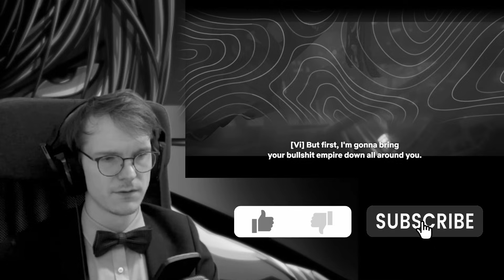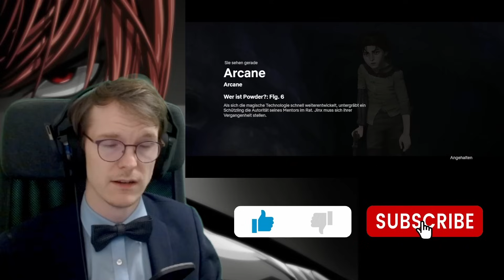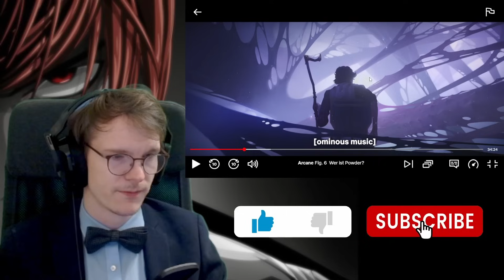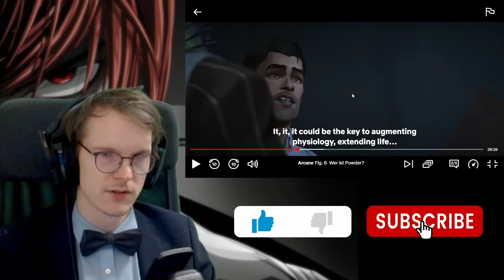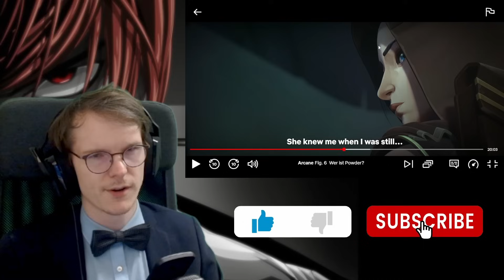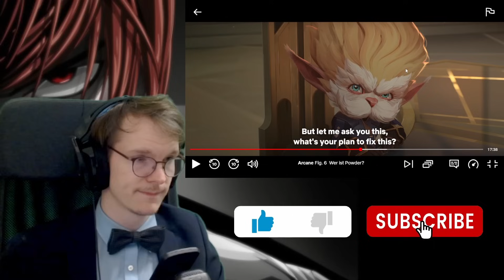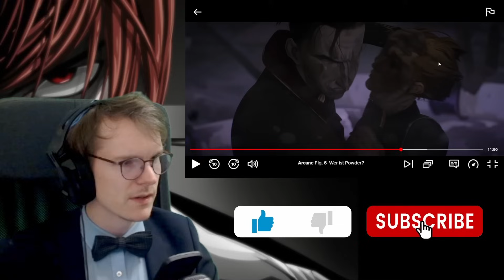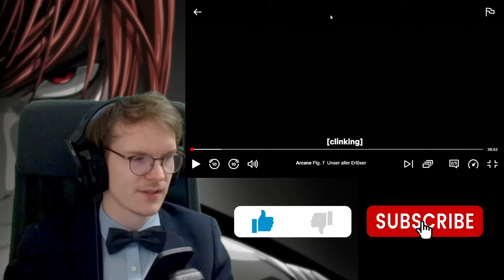UNFAIR WORLD...? || PHYSICS EDUCATOR watches ARCANE 1x06 - BLIND REACT-ANALYSIS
What a stellar show...